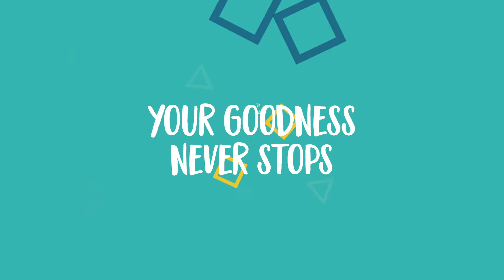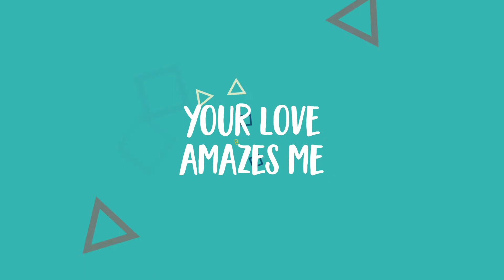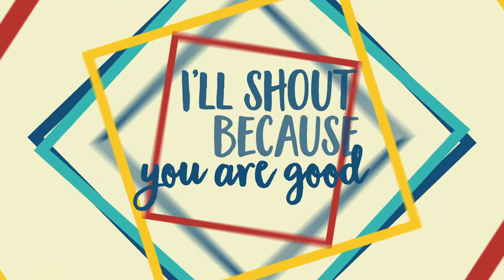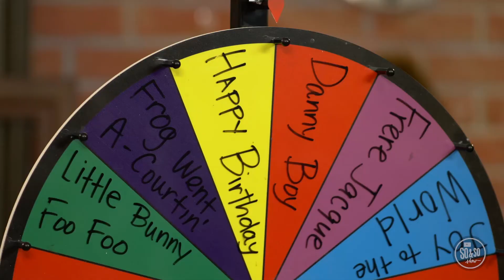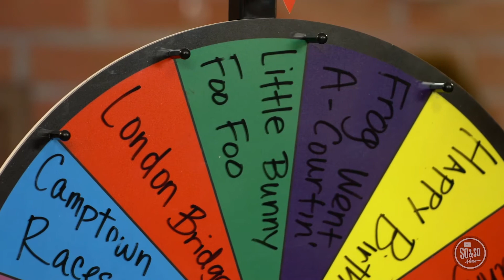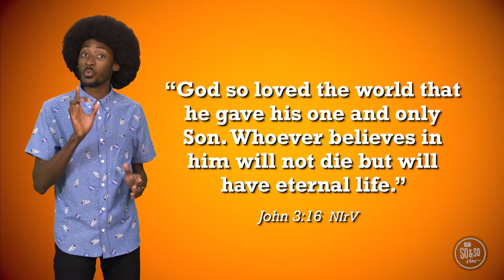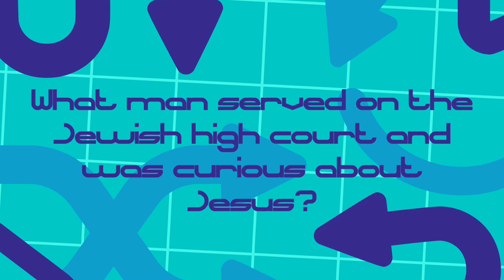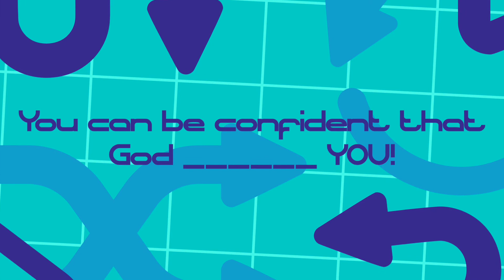Genesis Kids Online Service - June 6th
Thanks for checking us out to his week.  Your extra resources are waiting for you on our webpage.